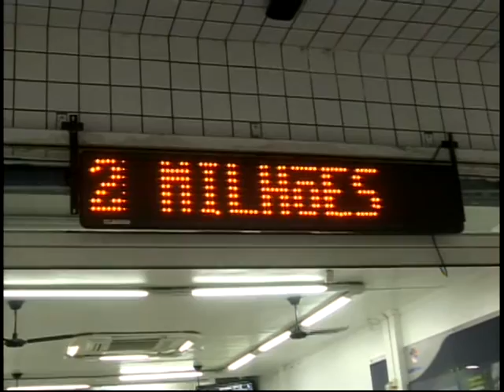Governo e centrais sindicais discutem aumento do salário mínimo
Começa a negociação, de fato, entre o governo e centrais sindicais a respeito do novo salário mínimo. As centrais insistirão no aumento do mínimo para R$ 580. Já o governo deve manter posição em relação ao reajuste para R$ 540. Apesar de ainda não ter sido confirmado esse aumento, muito gente já começou a planejar os gastos com esse dinheiro a mais no bolso, que deve estar disponível a partir do início do ano que vem